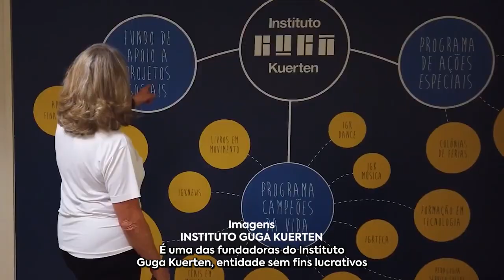Alice Kuerten assume Secretaria da Assistência Social, Mulher e Família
Nova secretária vai implementar importantes ações para proteger as pessoas em SC.